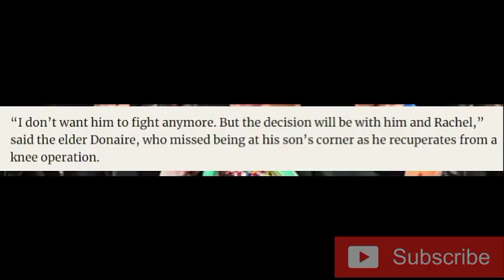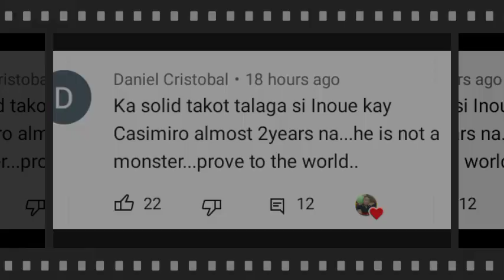ETO NA! INOUE WALA PA DING LIGTAS KAY CASIMERO!!? BOB ARUM MAY BWELTA! PLANIA AT BARIGGA SASABAK!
Magic Mike Plania at Mark Barigga sasabak sa title fight ngayong Hunyo. Inoue wala pa ding ligtas dito kay Quadro Alas at Bob Arum may pahayag kay Donaire..

Courtesy Quadro Alas Tv Vlog
                 Quadro Alas its my Boy